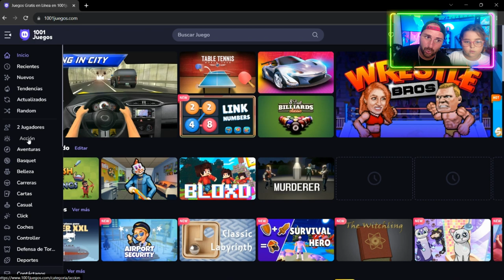Smile Smile - Reto Dia 2 - Juego de ¿Accion?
smile smile juego de accion que nos toca jugar hoy en este reto de jugar a todos los juegos de crazy games en la web 1001juegos.com . el juego tiene poca accion y calidad pero bueno hay que jugar y se hace con ganas . asi es el reto de smilesmile